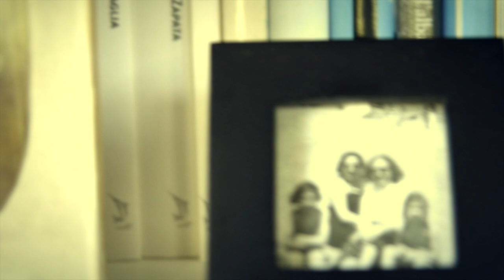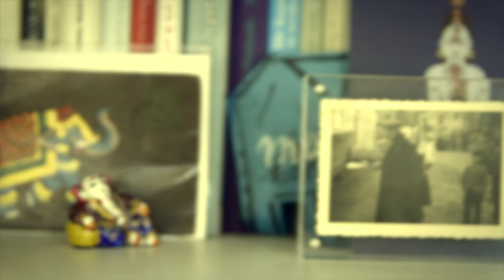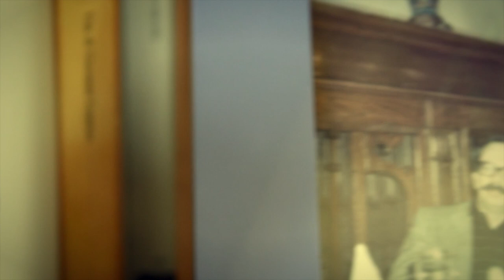Mario Fortunato SUD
Il nuovo romanzo di Mario Fortunato si intitola "Sud" (Bompiani) in uscita il 10 giugno 2020, in un video dell'artista Claudia Peill.